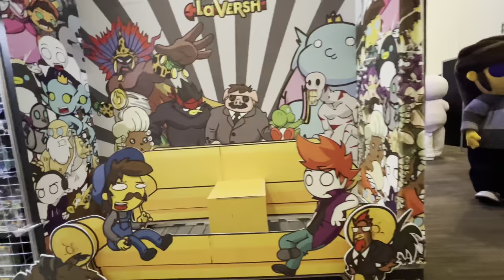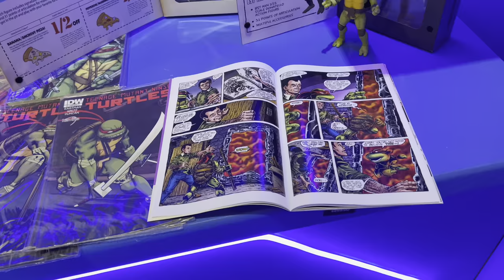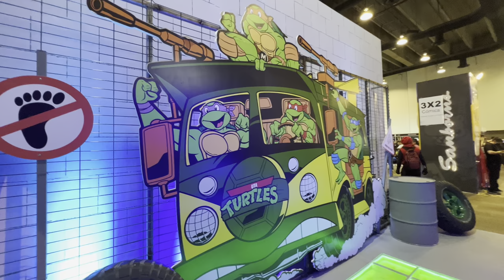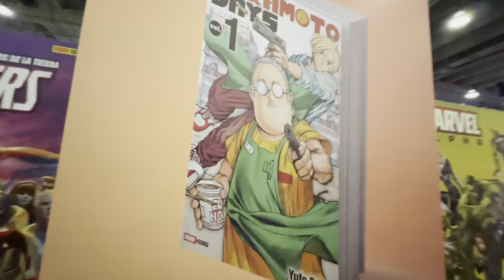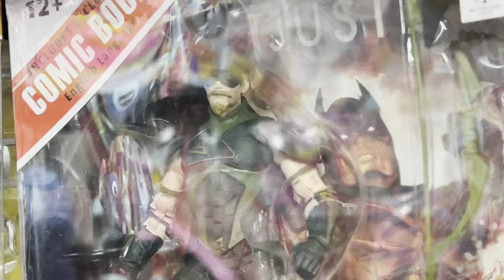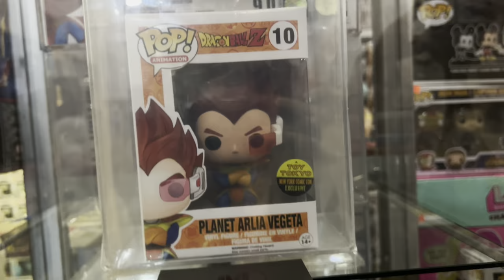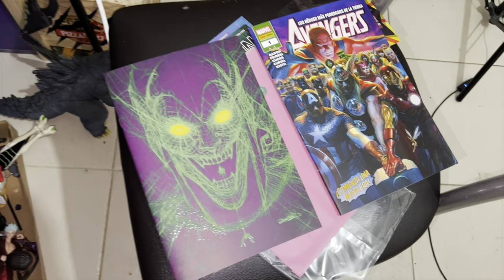Las figuras más caras que he visto? La mole recorrido